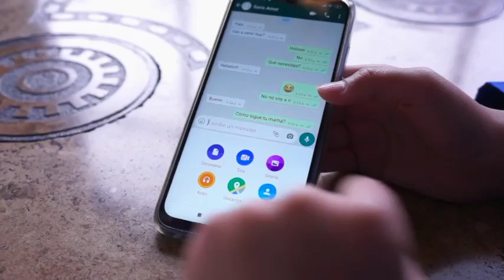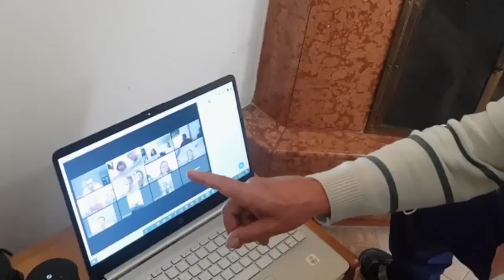Adultos mayores sin temor a apropiarse de la tecnología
Cuando existe voluntad todo es posible y nuestros adultos mayores son un gran ejemplo de ello; ahora están adaptándose a los nuevos retos de la actualidad y han logrado apropiarse del mundo digital.